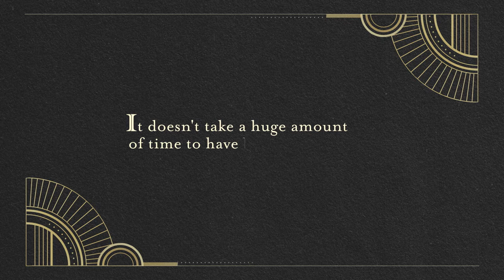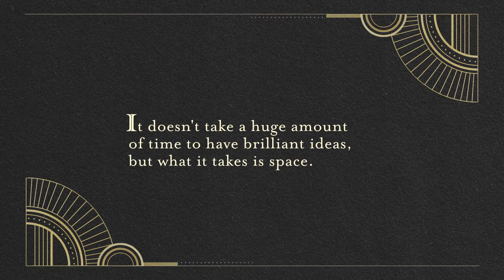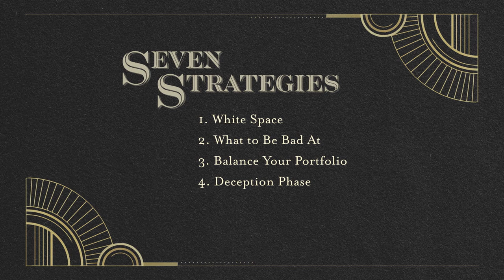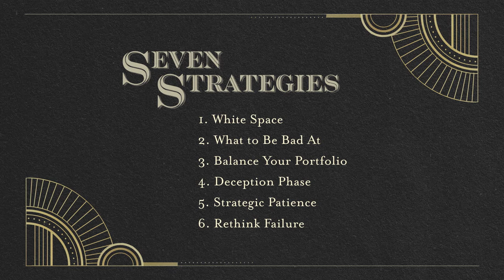Seven Strategies for Long-term Thinking | Dorie Clark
Author & professor Dorie Clark outlines seven strategies to employ in our daily lives to help us be and become better long-term thinkers.

Personal goals need a long-term strategy too.

Dorie Clark offers concrete practices to sharpen strategic thinking and incorporate a long-term perspective within a personal time scale. By reorienting ourselves to focus on the big picture, and using the power of small but persistent changes over time, Clark shows how long-term thinking can be applied to reshape our own futures.

Dorie Clark is a frequent contributor to the Harvard Business Review, and consults and speaks for clients such as Google, Yale University, and the World Bank. Clark teaches executive education for Duke University’s Fuqua School of Business and Columbia Business School, and offers continuing professional education through her newsletter, courses, writing and appearances.

Clark is author of The Long Game, Entrepreneurial You, Reinventing You, and Stand Out; all books which delve deep into her business acumen around helping individuals and companies realize their best ideas, take control of their futures and make an impact on the world.

"The Long Game: How to be a long-term thinker in a short-term world" was given on April 04, 02022 as part of Long Now's Seminar series. The series was started in 02003 to build a compelling body of ideas about long-term thinking from some of the world's leading thinkers. The Seminars take place in San Francisco and are curated and hosted by Stewart Brand. To follow the talks, you can: